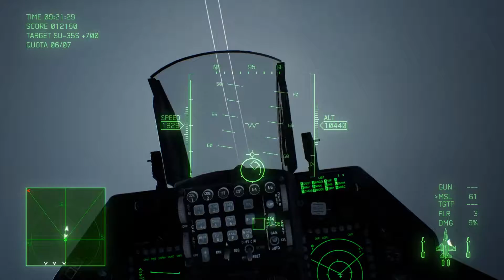ACE COMBAT 7 Campaign Mission 13 “Bunker Buster”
PC Version
Subtitle: Japanese
「爆撃指示」